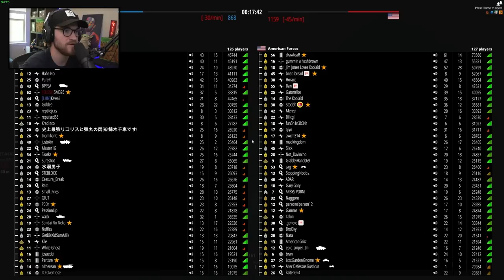100+ Kill SQUAD in 256 PLAYER LOBBY - The NEW Battlefield! (Battlebit Remastered Gameplay)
Welcome to BATTLEBIT REMASTERED PLAYTEST. A CRAZY 128v128 Conquest style multiplayer extravaganza!

📺 Follow my Livestream, Twitter and MORE! -